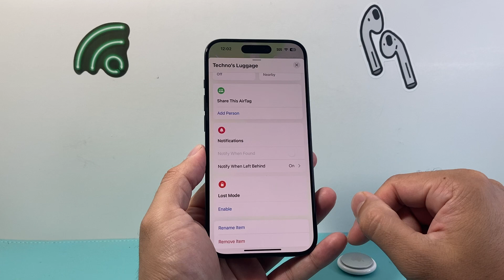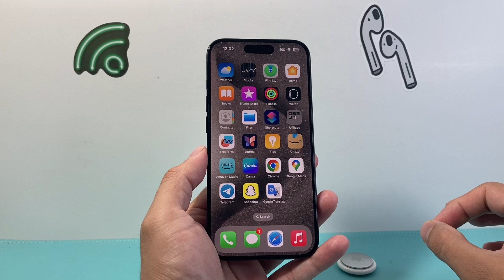How To Turn Off Lost Mode for AirTag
If you put your AirTag in Lost Mode and found it again, you will need to turn off Lost Mode to reactivate it on your account. In this tutorial I show you how to turn off and disable Lost Mode for your AirTag on iPhone.